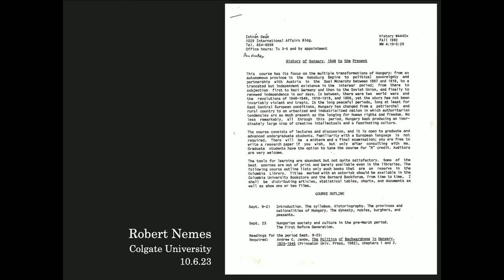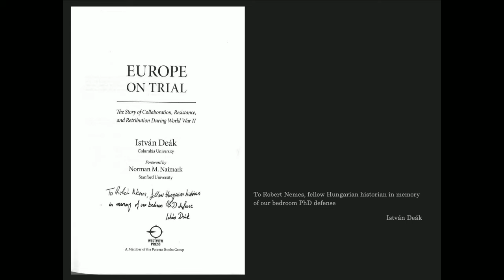Celebrating István Deák, Panel III: István and East Central European History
Columbia University’s Department of History, the Botstiber Institute for Austrian-American Studies, and the Harriman Institute present a conference in honor of István Deák (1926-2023).